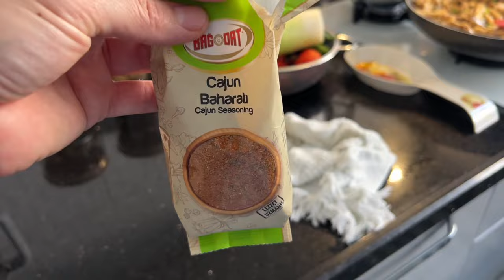KIZLAR YATILI GELDİLER🤭İFTARA NELER HAZIRLADIM❓KAÇ GÜN KALACAKLAR❓GÖREVİMİZİ YAPTIK😊MARKET🛒